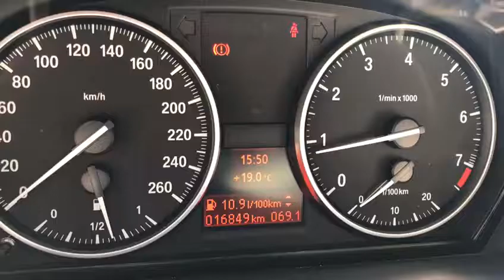BMW 320 Cabrio 2.0i-cat Futura Autoucci Go Roma Rent Ardea